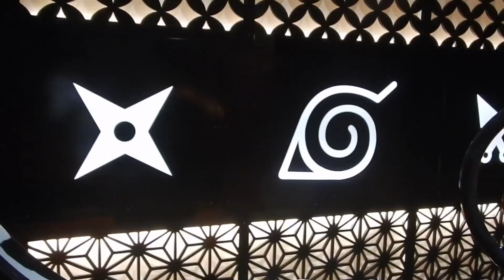科学忍具道場（富士急ハイランド）Kagaku-ningu-dojo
「富士 木の葉隠れの里（2019/07/26オープン）」プレス公開映像(POV)です。3D映像（偏光方式）を撮影したものにつき、映像が二重に見えることがあります。深刻なネタばれがございます。了承いただけない場合は、再生を中止してください。
0:00 ボルトの着ぐるみ。堀内代表取締役の説明では、「着ぐるみ」と言い切ってました。
0:09 本編スタート。ひもを引くと弾が出ます。
5:56 一楽の「忍び五大国らーめん（味噌とんこつ）」。

（感想）シューティングゲームが得意でなくても爽快感を感じる仕上がりです。しかし、この動画では片手で無理やり操作していますので、爽快感はかなり控えめです。

Press Preview 2019/7/22,  reported in Japanese :
「NARUTO×BORUTO 富士 木の葉隠れの里」プレスプレビューレポートです。
3D Shooting Ride, Scientific Ninja Tool Board Full length POV, Fuji Konoha-Kakure-no-Sato (NARUTO × BORUTO FUJI Hidden Leaf Village), Fuji-Q Highland, Fujiyoshida Yamanashi, Japan